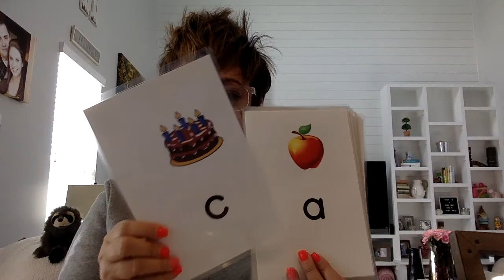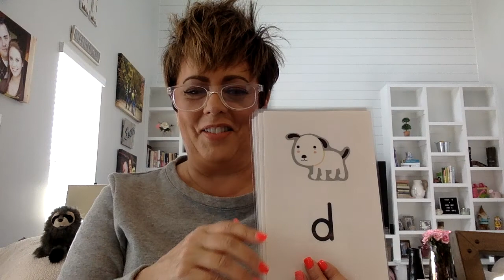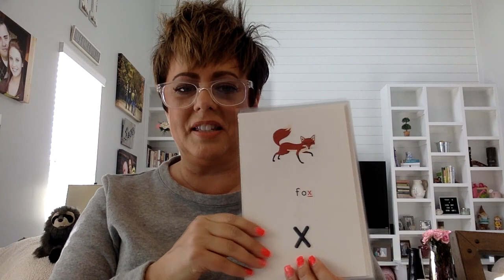The listening game 3 31 20